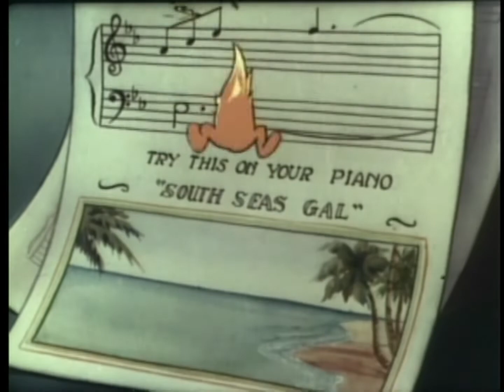A Waif’s Welcome (1936)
I’m not sure the opening titles have the original audio, considering they’re the same from  “Molly Moo-Cow and The Butterflies” (1935) and they way it’s edited in.
Requested by: Leonardo Jacinto
Source: Cartoons That Time Forgot: From The Van Beuren Studio DVD